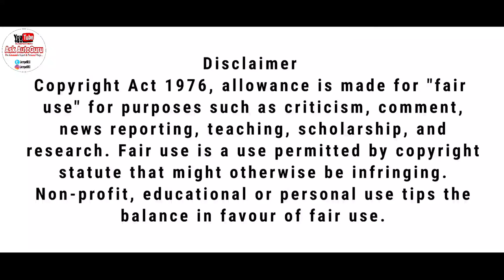2020 BS6 | TVS Star city plus | ownership review in Hindi | top speed | Milage test | feachers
2020 BS6 | TVS Star city plus | ownership review in Hindi | top speed | Milage | feachers

        Hello guys.
        Our today's topic is tvs star city 2020 which is now in bs6 so let me explain about tvs star city bs6 also will discuss about star city bs6 and tvs star city bs6 price  also will discuss about tvs star city bs6 new changes. Now let's see 2020 tvs star city or 2020 tvs star city plus what will be offered and what's new in tvs star city plus bs6 2020. If you remember i have posted a video in last week about tvs star city plus 2020 model and in this video i was discussed about new model tvs star city plus bs6 and the star city bs6 model review also. Apart from that bs6 bikes and bs6 bikes in india.
        Here you will get knowledge about star city plus mileage test it means tvs star star city plus real mileage test 2020 tvs star city plus and what will offering this new 2020 tvs star city plus bs6 for our customers. This is the best 100 and 110cc bike tvs star city plus 2020. Here will discuss about pricing and tvs star city plus bs6 2020 model tvs star city plus mileage test 2020 also. Now let's talk about tvs star city plus bs6 2020 review and tvs star city plus new bike 2020.
        In the next video you will get tvs star city plus bs6 features from same tvs star city plus bs6 2020. Also will do tvs star city plus bs6 mileage test. tvs star city plus bs6 review also. And tvs star city plus bs 6 colours and the tvs star city plus bs6 top speed will discuss.

    { Recommended engine oil for your bike }
Bajaj Bikes
Bajaj Platina, CT 100/110, Discover 100, 110 H gear
Pulsar 160 NS, V15, Avenger 160/220, Pulsar 150/180/220, Discover 125, Pulsar NS/RS 200

Hero Bikes
Splendor plus, I3S
HF Deluxe
Passion pro I3s, 110, plesure, maestro edge
Destini 125, achiver, glamour, super splendor, xpuls 200, xtreme 200r

Honda Bikes
Dream yuga, livo, CD 110
Honda activa 125
Activa 110, dio 110, CB unicorn, CB hornet 160R, SP 125, CB shine, CBR 250R, X blade

TVS bikes
Scooty pep/Plus
TVS Sport, Victor 110, star city plus, radeon
TVS jupiter
Ntorq 125
RTR 160 4v, RTR 200 4v, RTR 180

Yamaha Bikes
fascino, ray Z
FZS V3.0
FZ25, MT15, R15 v3 - testing in process

Suzuki Bikes
Access 125
zixer SF/SF250, intruder
Burgman - Testing in process

KTM Bikes
RC 125, 125 Duke, Duke 200, RC 200
250 Duke, 390 Duke

Thanks again.